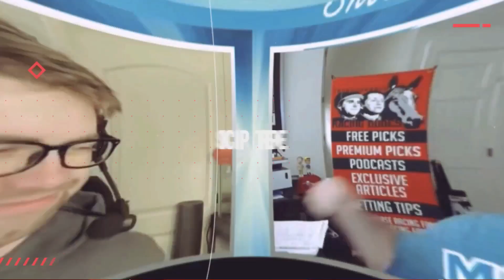Horse Racing BEST BET: June 25, 2023 | Belmont Park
New handicapper Dave May (@ThoroStat) gives his horse racing best bet of the day for June 25, 2023, which comes at Belmont Park.